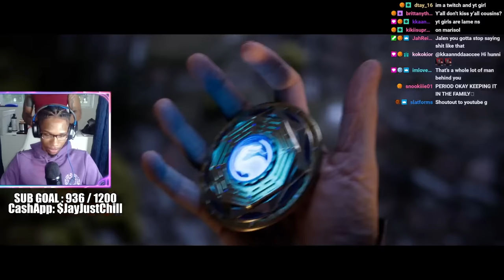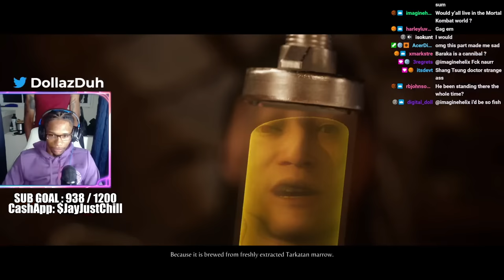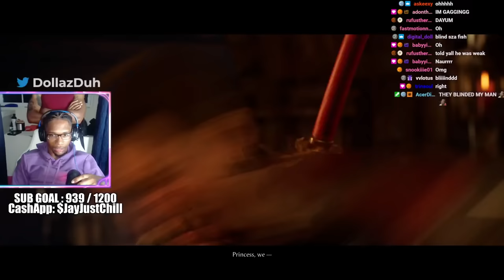THE GIRLS ARE DINKING! | MORTAL KOMBAT 1 EP. 2 GAMEPLAY *FULLSTREAM*